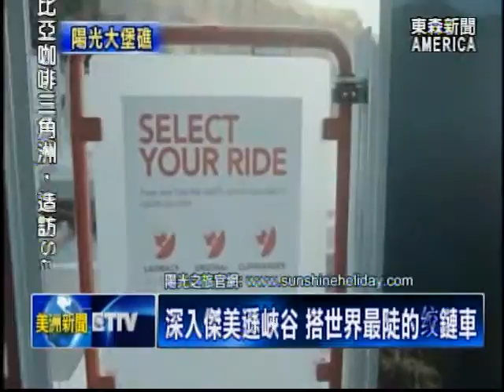陽光大堡礁12天深度遊 內容多又好玩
延續上一集，找來南加州資深旅遊生活家，介紹風光明媚的澳洲，與世界七大自然奇蹟之一，「大堡礁」之後。更多豐富的自然美景，在澳洲政府的細心保育下，已經陸續開放! 因此，「陽光之旅，澳洲大堡礁十二天深度遊」，東森新聞就要帶觀眾，一起深入探索。